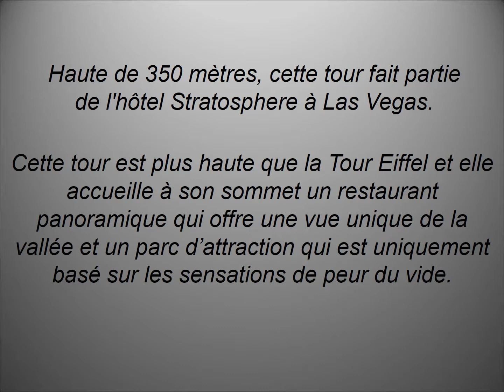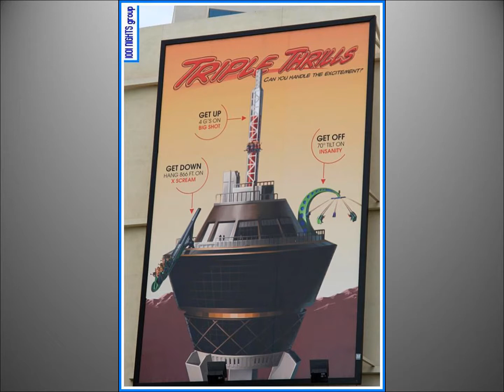L'HOTEL STRATOSPHERE A LAS VEGAS